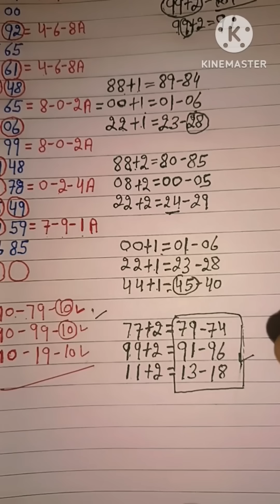08 novmber 2024 single jodi trick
जिसकी उम्र 18 वर्ष से कम है वो इस चैनल और हमारी वीडियो को बिलकुल ना देखे ! हमारे चैनल पर दिए गए रिजल्ट और लीक नंबर के लिए हम जिम्मेदार नहीं है | यह चैनल सिर्फ और सिर्फ मनोरंजन के लिए बनाया गया है । हम  सट्टे से जुड़ी किसी भी गतिविधि को बढ़ावा नहीं देते । सट्टा और जुआं जिस देश या राज्य में प्रतिबंधित है वहां के लोग हमारे चैनल को ना देखे | किसी भी लाभ या हानि के लिए आप खुद जिम्मदार होंगे ।

#4 Jodi 4 satta trick
satta trick
satta king fast
gr satt king
Sattaking Oct 2019
Sattaking up
satta channel
#101℅pirofitraja
sat taking3jodi
satta channel
#101℅pirofitraja
sat taking3jodi
Sattaking Oct 2019
Sattaking up